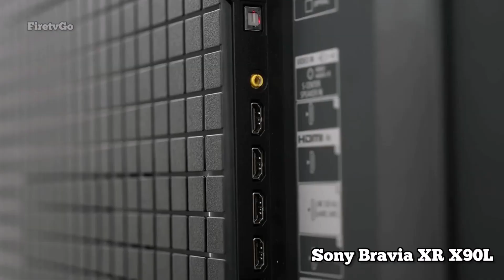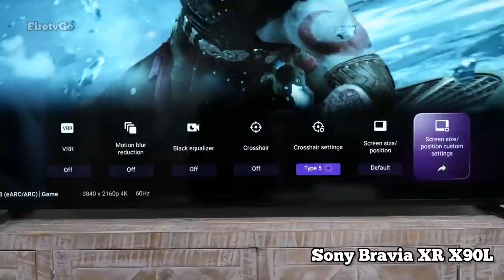Sony Bravia XR X90L: The Best TV for Movies, Sports, and Gaming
The Sony Bravia XR X90L is a high-end 4K HDR TV that delivers stunning picture quality, immersive sound, and a wide range of smart features. It's perfect for watching movies, sports, and gaming, and it's sure to impress even the most discerning viewers.

Picture Quality

The Sony Bravia XR X90L features Sony's powerful Cognitive Processor XR, which uses a human-centric approach to processing images. This results in more realistic and immersive visuals, with greater depth, contrast, and color accuracy. The X90L also supports HDR10, Dolby Vision, and HLG, so you can enjoy your favorite content in its full glory.

Sound Quality

The Sony Bravia XR X90L features Acoustic Multi-Audio, which delivers sound from multiple locations around the screen. This creates a more immersive and realistic soundscape, making you feel like you're right in the middle of the action. The X90L also supports Dolby Atmos, so you can enjoy object-based surround sound with compatible content.

Smart Features

The Sony Bravia XR X90L is packed with smart features, including Google TV, which gives you access to a wide range of streaming apps and content. You can also use Google Assistant or Amazon Alexa to control your TV with your voice. The X90L also features Apple AirPlay 2 and HomeKit, so you can easily stream content from your Apple devices.

Overall

The Sony Bravia XR X90L is an excellent all-around TV that offers stunning picture quality, immersive sound, and a wide range of smart features. It's perfect for watching movies, sports, and gaming, and it's sure to impress even the most discerning viewers.

Here are some of the key features of the Sony Bravia XR X90L:

Cognitive Processor XR for realistic and immersive visuals

Acoustic Multi-Audio for a more immersive soundscape

Google TV for access to a wide range of streaming apps and content

Google Assistant and Amazon Alexa voice control

Apple AirPlay 2 and HomeKit support

If you're looking for a high-end 4K HDR TV that delivers stunning picture quality, immersive sound, and a wide range of smart features, the Sony Bravia XR X90L is the perfect choice for you.